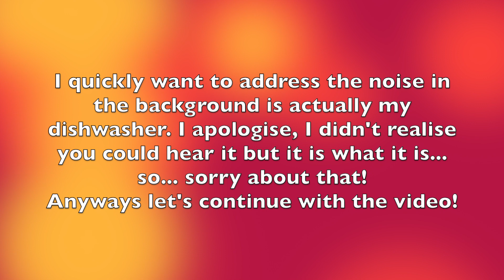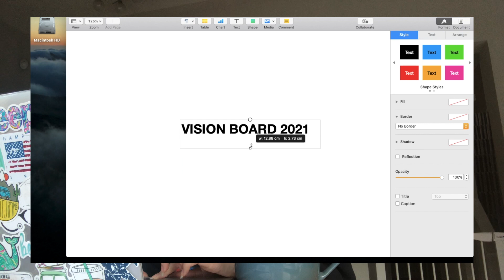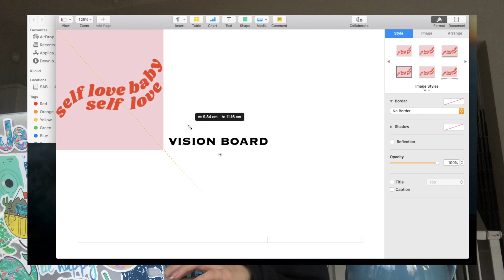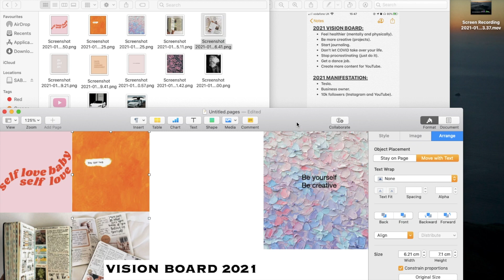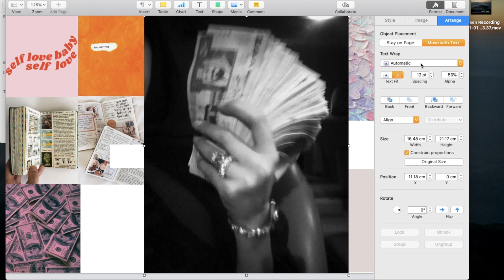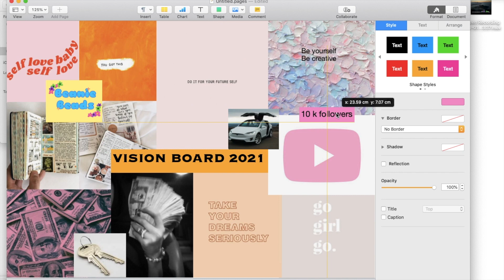Let's (2021) VSION BOARD (+ some Manifesting)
Let's not let 2021 stop us anymore. I have decided to make a vision board for the first time this year to ensure a great year...

                    _beaniebeads

**MUSIC**
- Daydream

Age: 22 (born in 1998)
Height: I'm 5'5''
Ethnicity: Danish, Spanish, English with hints of Greek!!
Where are you from? I was born in Denmark & raised in Spain

xoxo